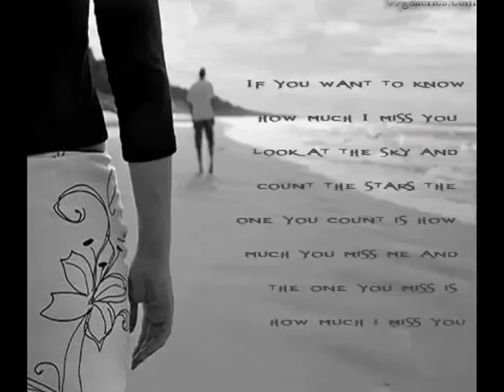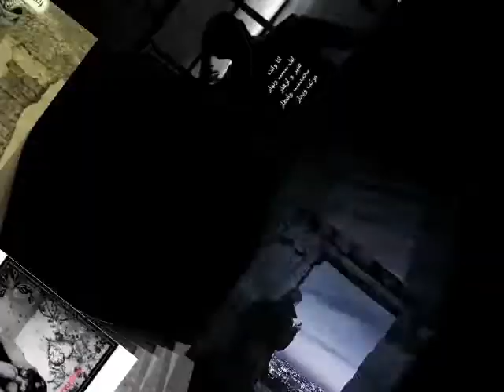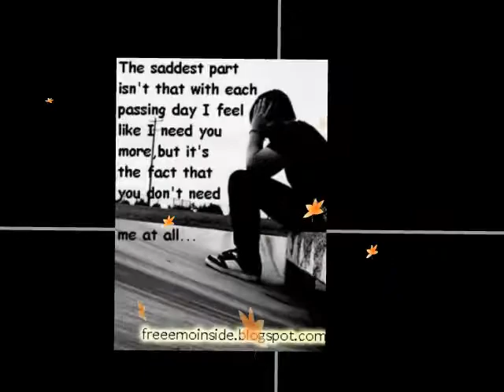sad Urdu Poetryby TS